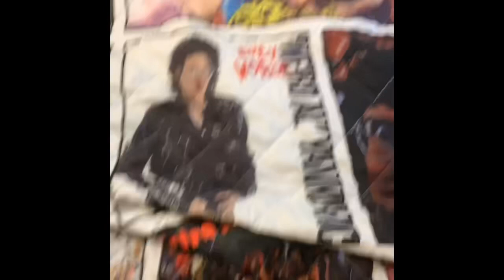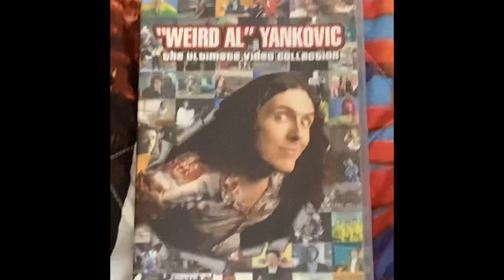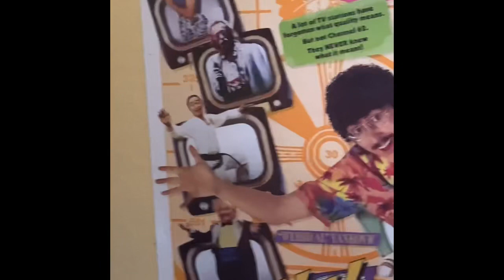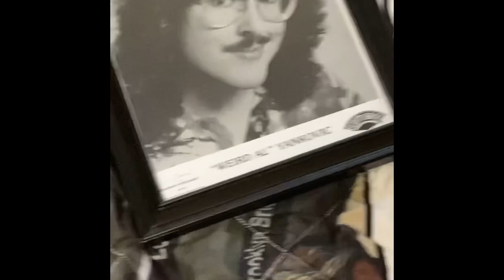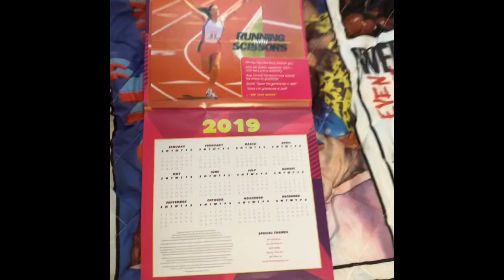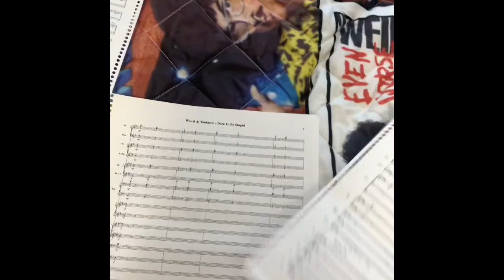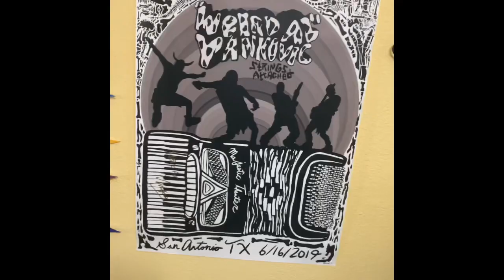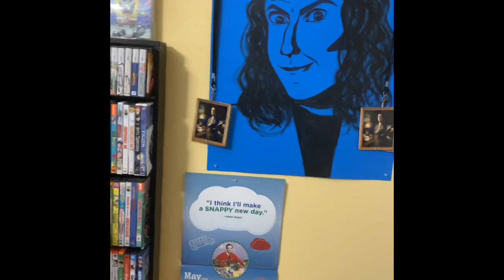My “Weird Al” Yankovic collection (Updated)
“Weird Al” Yankovic collection (Updated) Oh and by the way I meant to say 5 t-shirts because I do have a t-shirt that says: Warning may suddenly start talking “Weird Al” Yankovic but I don’t know what happened to it and I also have a “Weird Al” Yankovic Simpson’s action figure, a “Weird Al” Yankovic Strings Attached hoodie, and a “Weird Al” Yankovic Strings Attached coffee mug but I really hope you enjoy my video anyway. Here is the link to the Squeeze box collection review